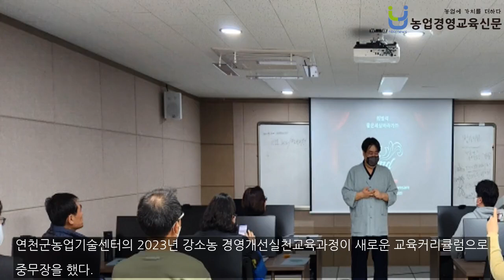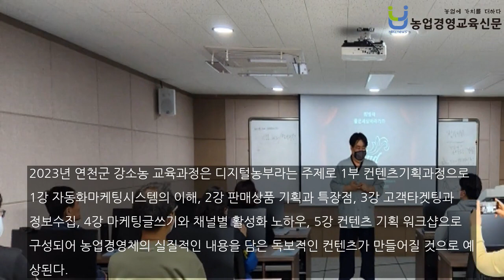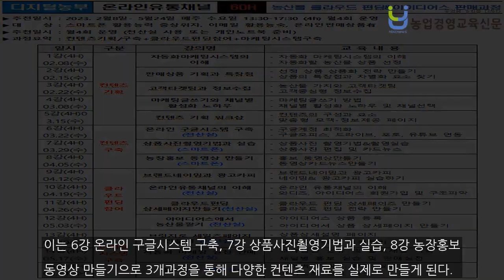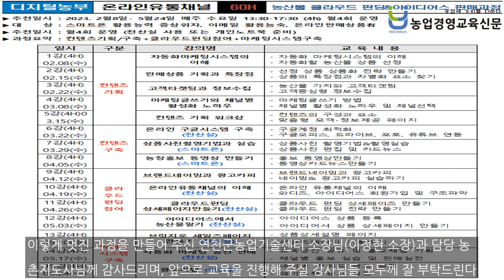연천군농업기술센터 스마트 강소농은 스마트 유통채널교육으로 디지털농부의 시대를 준비하다!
연천군농업기술센터의 2023년 강소농 경영개선실천교육과정이 새로운 교육커리큘럼으로 중무장을 했다. 컨텐츠기획에서 컨텐츠구축 그리고 온라인시스템 세팅과 농산물 펀딩참여, 마지막으로 자동화마케팅 시스템구축까지 전문가영역으로 생각해 오던 영역들을 직접 챙기고 직접 구축해 보는 교육과정이 개설되어 8일 연천군농업기술센터 3층 전산교육장에서 개회식을 시작으로 첫 번째 교육과정이 진행되었다.개회식에서 연천군농업기술센터 이정현 소장은 "강소농 교육담당자로 ...

농업경영교육신문
최시유 기자